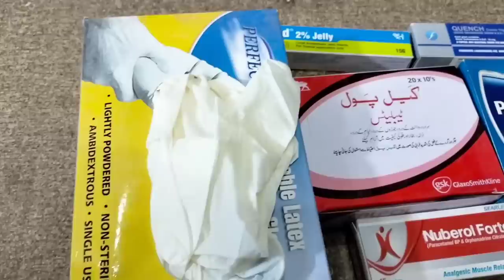Zara Abid Vlog with Full Of Entertainments || First Aid Box Information || Zara Abid Official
Viewers we Upload Two Videos Daily on this Channel and I am Sure You Will Like My Vlogs But If You don't like my Vlogs Then You Must Give me your Opinion in The Comment Section of any Video and I will do the Same. I Will Try my Best
But Along with Vlogs you will Also Find Entertainment Videos on this Channel
Thanks